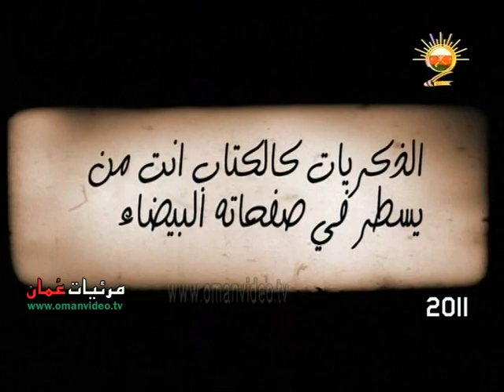برنامج احلى الذكريات - الجزء الثاني 2011 الحلقة 4 - تلفزيون سلطنة عُمان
برنامج احلى الذكريات - الجزء الثاني 2011 الحلقة 4
الإعداد والتقديم : عبدالله بن علي السباح
الجزء الاول 2006
نقلاً من تلفزيون سلطنة عُمان البرنامج الثاني
جميع الحقوق محفوظة © لتلفزيون سلطنة عُمان
أنتاج رمضان 1432 هـ - 2011 م